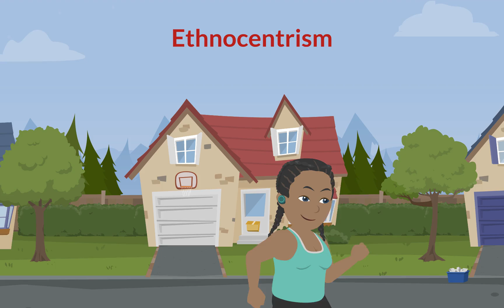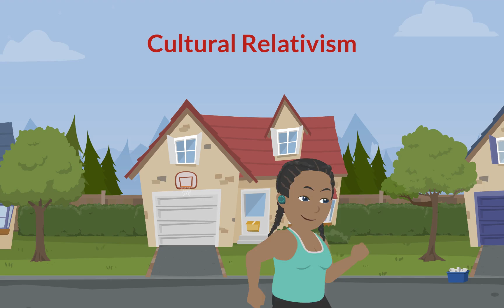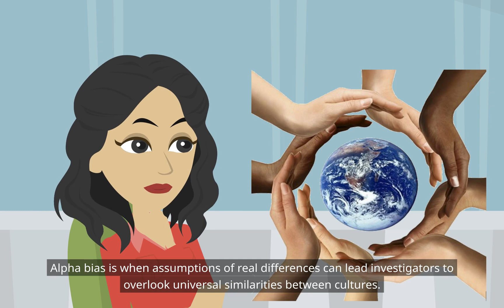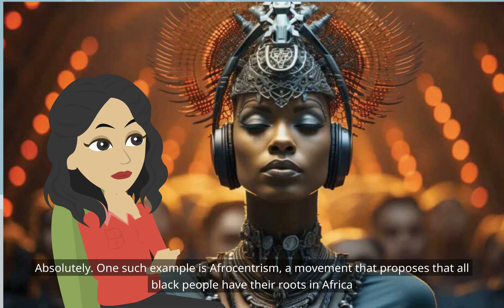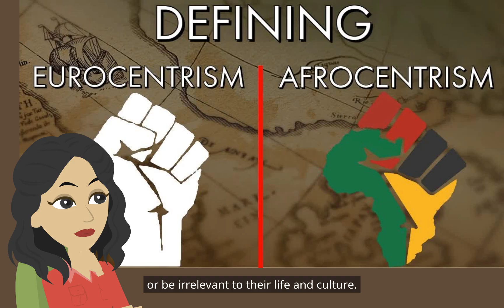Basic Psychology Part 3 Issues and Debates In Psychology: Cultural Bias in Psychology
Ethnocentrism
Cultural Relativism
Evaluating Cultural Bias